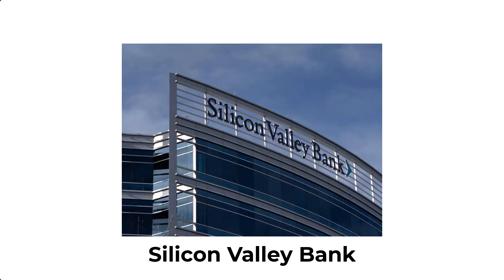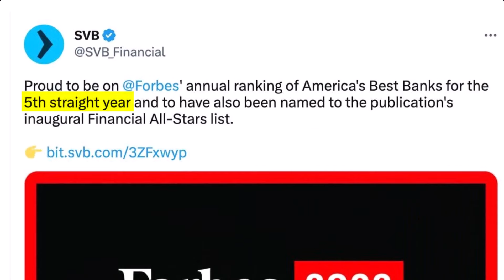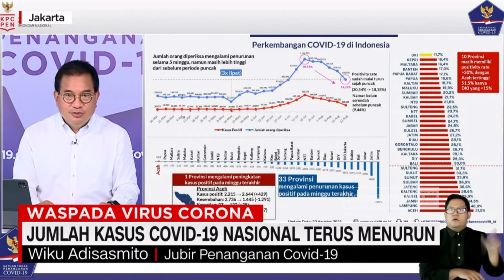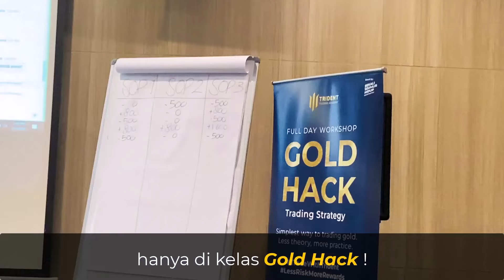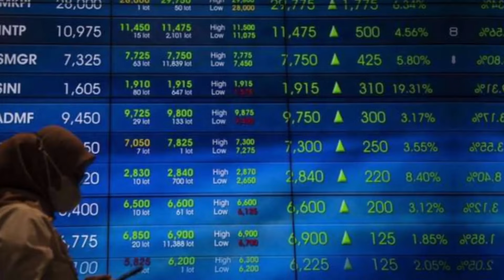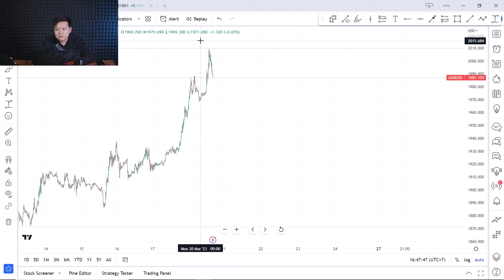BAGAIMANA BANK TERBESAR DI AMERIKA SILICON VALLEY MENGALAMI KEBANGKRUTAN???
Halo temen temen semua, kembali lagi di video gua kali ini. Kali ini gua mau bawain topik yang sedikit beda nih dari dunia fundamental, yaitu berita bangkrutnya salah satu bank terbesar di Amerika Serikat yaitu Silicon Valley bank.

Penasaran gak sih kaya gimana kronologi bangkrut nya bank terbesar di Amerika? Kok bisa sampe bangkrut? Apa saja dampaknya untuk masyarakat di luar atau bahkan di Indonesia sendiri? Penasaran? Simak video ini sampai habis.

Selamat Menonton!!!

00:00 : Sneak peek
01:31 : Pembukaan
03:48 : Kok bisa bank sebesar itu bangkrut?
09:19 : Apa dampaknya untuk kita?
12:20 : Penutup